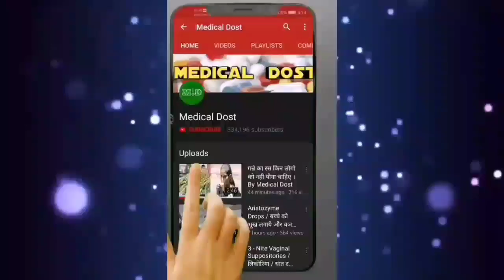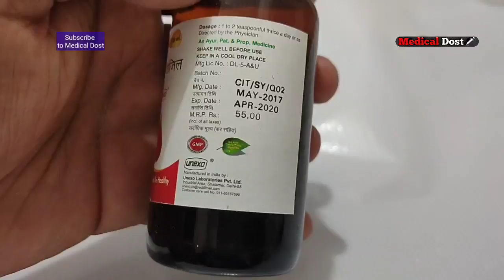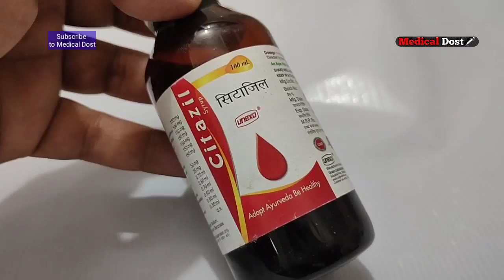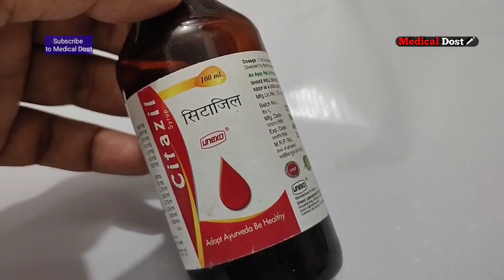Citazil Syrup ( खून साफ़ी ) अपने खराब खून को साफ करें और दाग धब्बे और दाने से बचे Review in Hindi